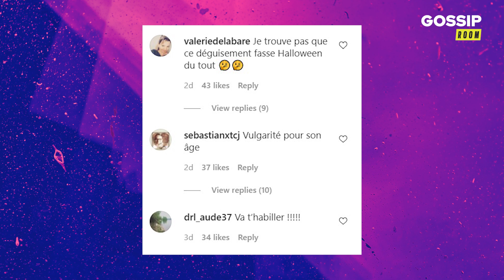'Vulgaire', 'Provocante', 'Que fait sa mère ?' le dernier post de Jade Hallyday ne passe pas